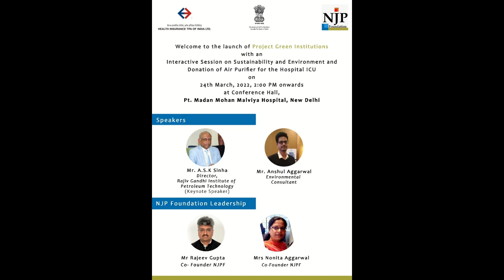Keynote on environmental sustainability by Prof. A S K Sinha (Director, RGIPT)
Keynote for an interactive session on environmental sustainability, donation of air purifiers at Pandit Madan Mohan Malviya Hospital, New Delhi.